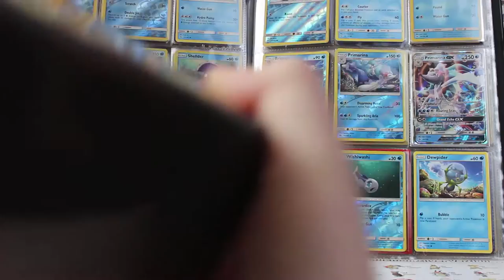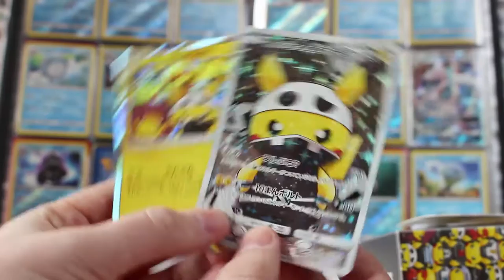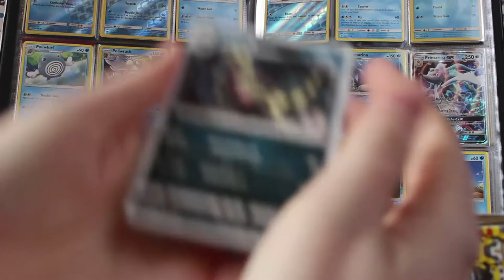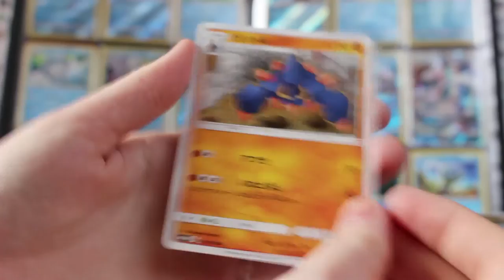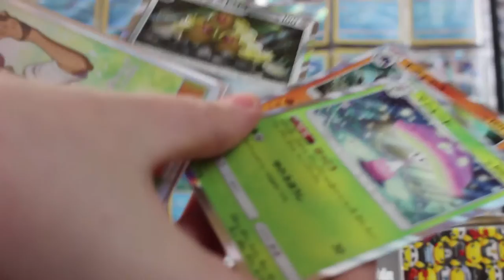Pokemon - Pikachu Team Skull Cosplay Box Opening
What a lovely box of cute! Pikachu all dressed up!